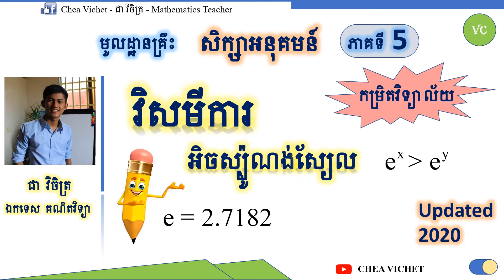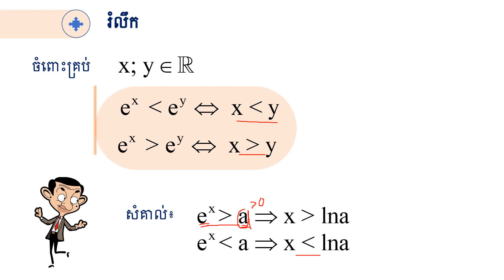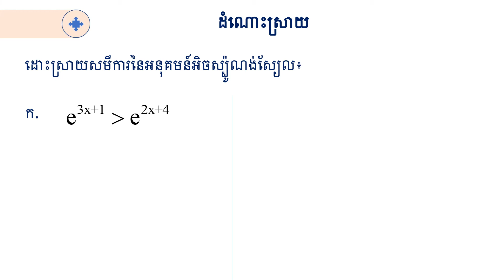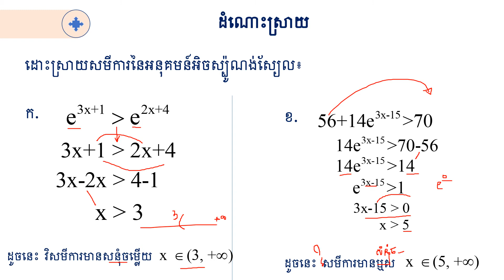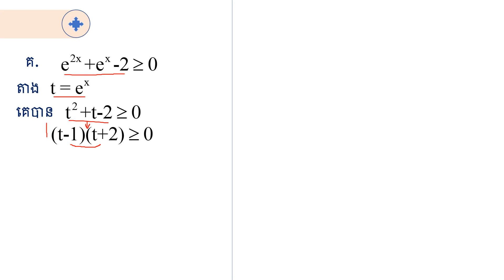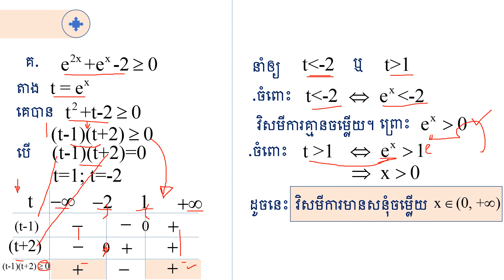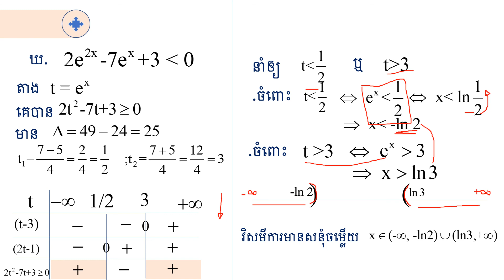💠 គន្លឹះ វិសមីការ អិចស្ប៉ូណង់ស្យែល ✍️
ក្នុងវីដីអូនេះអ្នក និងមកយល់បន្ថែមលើមេរៀន អនុគមន៍អិចស្ប៉ូណង់ស្យែល   ព្រមទាំងលំហាត់អនុវត្តន៍ និងគន្លឹះក្នុងការដោះស្រាយលំហាត់ថ្មីៗ។ In this video you will learn the lesson Exponential Functions as well as getting  more practice and more tip to solve exercises.
CHEA VICHET Chea Vichet Math Basic# Math outstanding# Smart students

▶️ Question: WHAT IS YOUR STRUGGLE OF LEARNING MATHEMATICS?

🔹Connect with CHEA VICHET on social Media🔹

Note: This YouTube Chanel is created for sharing free Math videos and also try to encourage student s to have extra learning beside classes.